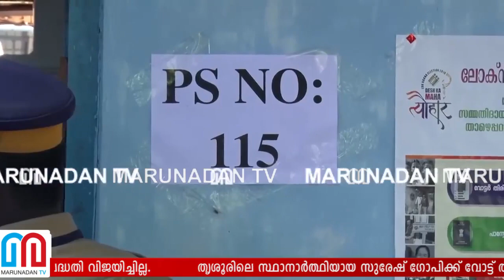സുരേഷ് ഗോപിയുടെ വോട്ട് അസാധുവായത് ഇങ്ങനെ l Suresh Gopi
തൃശൂരിലെ സ്ഥാനാര്‍ത്ഥിയായ സുരേഷ് ഗോപിക്ക് വോട്ട് തിരുവനന്തപുരത്തായിരുന്നു. ഇവിടെ ശക്തമായ ത്രികോണ മത്സരമാണ്. ബിജെപിയുടെ കുമ്മനം രാജശേഖരന് ഓരോ വോട്ടും നിര്‍ണ്ണായകമാണ്. അതുകൊണ്ട് തന്നെ എന്തു വന്നാലും വോട്ട് ചെയ്യാനായിരുന്നു സുരേഷ് ഗോപി എടുത്ത തീരുമാനം. നാല് മണിവരെ തൃശൂരില്‍ നിറഞ്ഞ് വൈകിട്ട് അഞ്ചരയോടെ തിരുവനന്തപുരത്ത് എത്തുക. എന്നാല്‍ തൃശൂരില്‍ നിന്നു ഹെലികോപ്റ്ററില്‍ തിരുവനന്തപുരത്തെത്തി വോട്ട് ചെയ്യാനുള്ള എന്‍ഡിഎ സ്ഥാനാര്‍ത്ഥി സുരേഷ് ഗോപിയുടെ പദ്ധതി വിജയിച്ചില്ല.